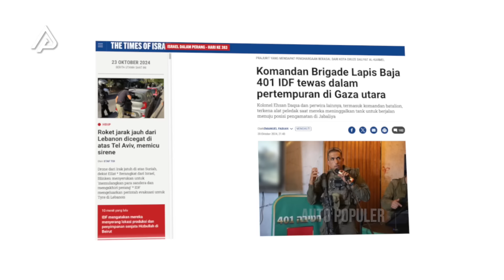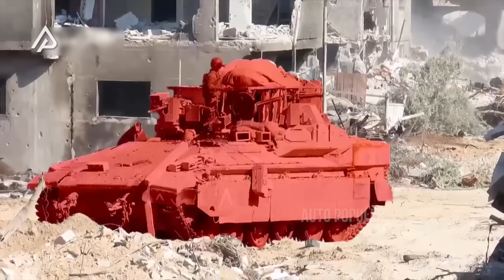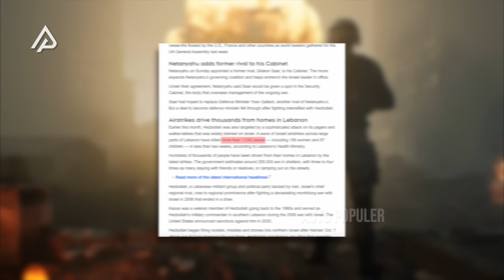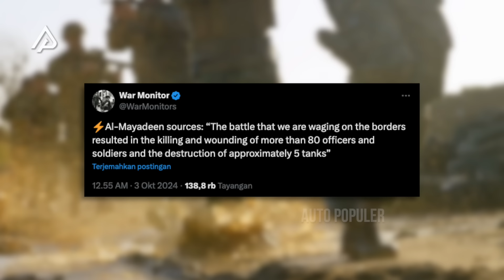"MEREKA MENYERGAP KAMI&TAK ADA YANG BISA MELAWAN"! Ngerinya Brigade Al-Qassam Hadang Tentara Israel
Secara konsisten, Brigade Al-Qassam yang merupakan sayap militer dari organisasi Hamas, terus melakukan perlawanan terhadap tentara Israel atau IDF. Seperti yang juga baru-baru ini dilakukan oleh mereka di sebelah barat Kamp Jabaliya Utara Jalur Gaza. Dengan penuh keberanian dan tanpa rasa gentar, pasukan Brigade Al-Qassam melakukan penyergapan terhadap pasukan zionis Israel. Akibat dari serangan tersebut, mulanya, tank milik IDF diketahui mengalami kehancuran. Dari sanalah, pertempuran sengit antara keduanya tidak lagi dapat dihindari.  Satu demi satu tank militer milik IDF pun berhasil diledakkan oleh Al-Qassam.

Lebih detailnya lagi, Brigade Al-Qassam diketahui juga telah menangkap pesawat nirawak milik IDF di Kamp Jabaliya. Tak lama kemudian, pihak Israel sendiri melakukan konfirmasi mengenai tewasnya Kolonel Ehsan Daqsa, yang merupakan salah satu  komandan elite mereka yang bertempat di Gaza Utara. Kematian Kolonel Ehsan adalah kematian Kolonel pertama sejak dimulainya serangan darat yang terjadi.

Di sisi lain, Brigade Al-Qassam juga sudah mengklaim bahwa mereka telah menemui keberhasilan sejak dimulainya serangan terhadap Israel. Beberapa serangan yang telah mereka lakukan di antaranya berupa diturunkannya penembak jitu serta serangan rudal yang bertubi-tubi. Brigade Al-Qassam memiliki target dalam menghancurkan tank Merkava dan pasukan IDF. Tercatat bahwa jumlah korban yang tewas dari pihak Israel sejak 7 Oktober sebanyak 749 orang.

Apa yang tengah terjadi tentunya cukup mengejutkan bagi pihak IDF, terutama di kawasan T-Aviv yang selalu menjadi langganan serangan dari berbagai kelompok perlawanan. Adanya serangan intens mengenai penangkapan pesawat tanpa awak serta tewasnya pemimpin tinggi mereka telah memunculkan kepanikan yang baru bagi pasukan IDF yang masih berjaga-jaga.